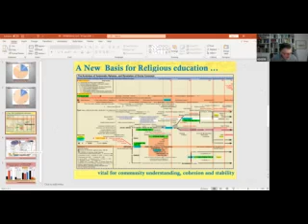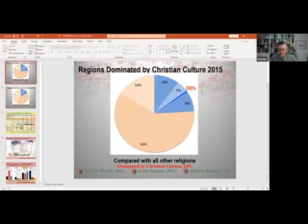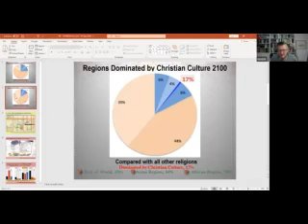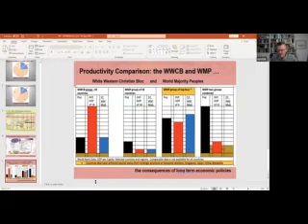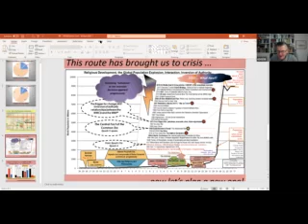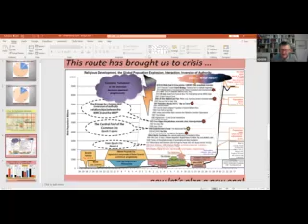WORLD INTELLECTUAL FORUM / TRANSBRAHMA CONFERENCE 2020 Part 3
" GLOBAL THINKING FOR PEACE AND SUSTAINABILITY - WHAT ROLE CAN FAITH, SPIRITUALITY AND PHILOSOPHY PLAY IN THIS PROCESS ?"

Discussions on ethics, philosophy and contemporary global problems and asking together how can spirituality, religion and intellectual work shine a light for humanity to emerge from our current catastrophic situation.

 - Helena Lorentzen (United Nations Institute for Training and Research and Global Peace Chain)
- Gulab Kothari (Editor-in-Chief, Rajasthan Patrika, Author)
- Satyen Raja (Warrior Sage and Council of Wisdom Keepers)
- Dr Ian Fry (University of Divinity, World Intellectual Forum, Australia)
- Dr Thomas Daffern (WIF Global Governing Board and Director of the International Institute of Peace Studies and Global Philosophy

The World Intellectual Forum is a network of peace and global responsibility thinkers, philosphers, sages, cosmic activists, scientists, ecologists,  planetary transformation experts and planetary healers, founded in India 2017, now active worldwide.

Transbrahma endeavors to bring the best of worlds' intellectual minds on one forum forming a massive think tank for the modern 21st century world.

This conference was organised by Dr Thomas Daffern, coordinator of the World Intellectual Forum in Europe, member of the WIF Global Governing Board and Director of the International Institute of Peace Studies and Global Philosophy.